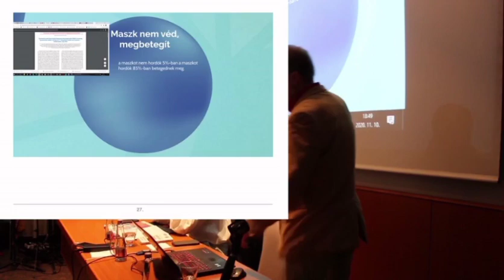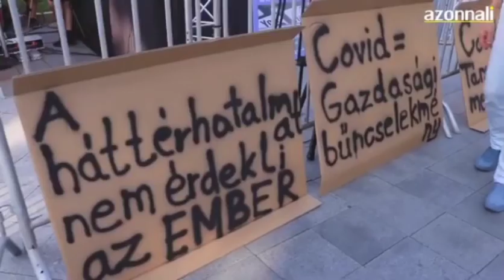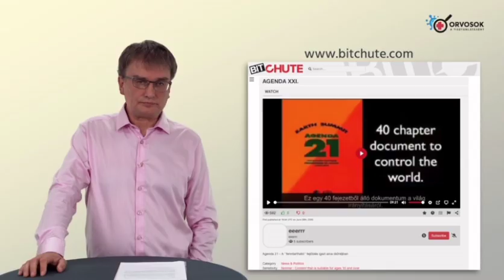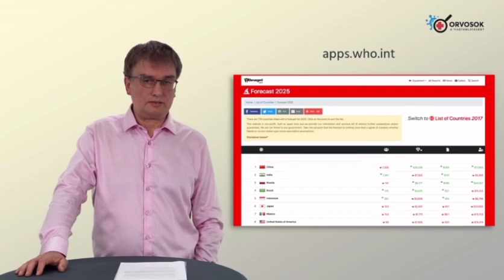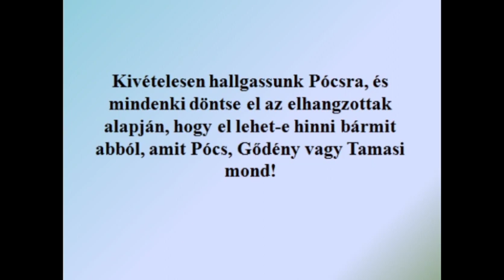A járványtagadók valódi arca 2. rész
A "tisztánlátók" további képzelgései.